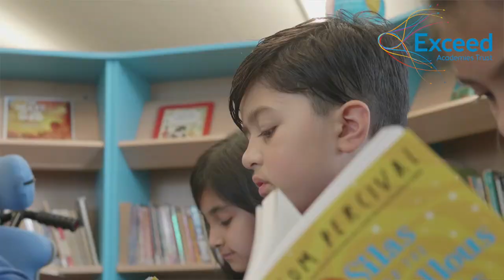Stephanie Ngenda, Headteacher at Copthorne Primary School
The Headteacher at Copthorne Primary School speaks about the school and being part of Exceed Academies Trust.